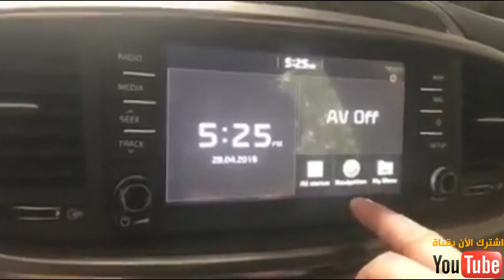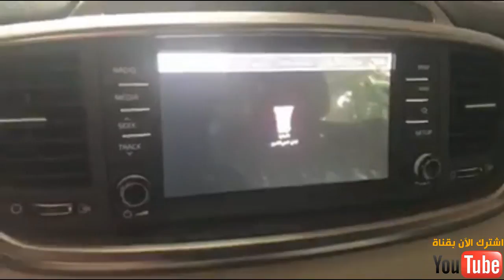كيف تشغيل مقاطع الفيديو في كيا سورنتو 2018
تشغيل مقاطع الفيديو في كيا سورنتو 2018